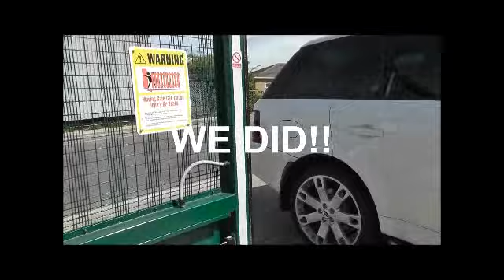How safe is your gate? |Security Gate Test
How safe is your gate? We aim to uphold the highest safety standards with all our products. Take a look yourself and see what happens when we closed a security gate on the bosses car!!

About Newgate:

Here at Newgate Newark Ltd. we are proud to be one of the UK's market leaders in the gate and traffic barrier industry. With our original concepts, bespoke gate designs and innovate ideas, our team at Newgate can provide businesses, educational and commercial premises with prestige, British made security solutions.